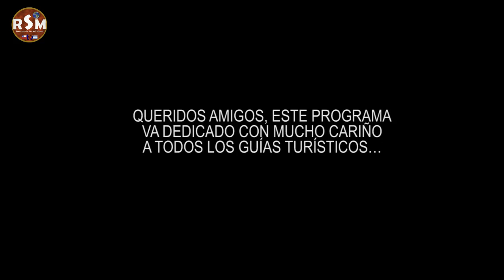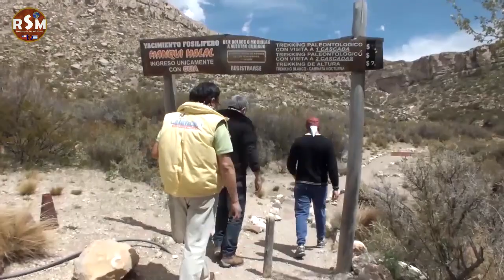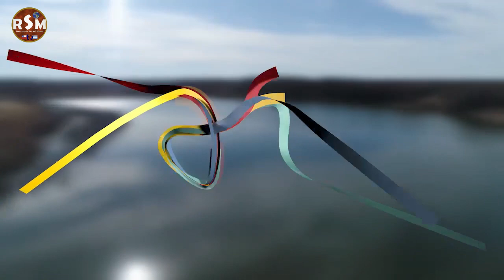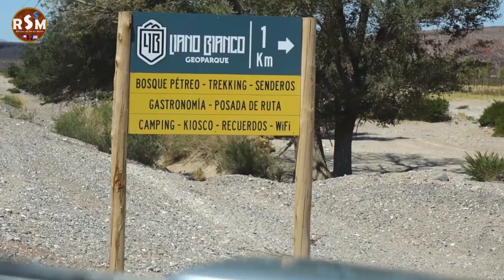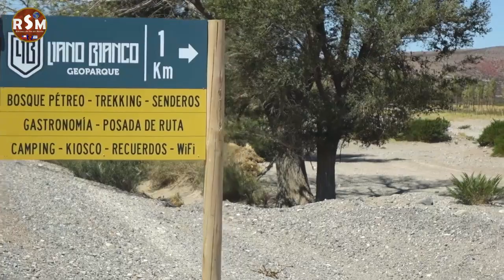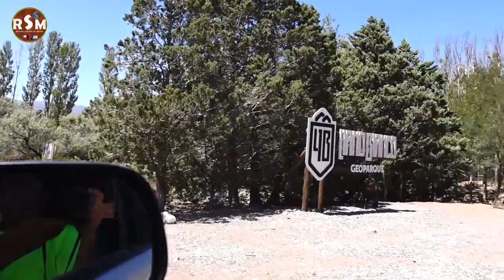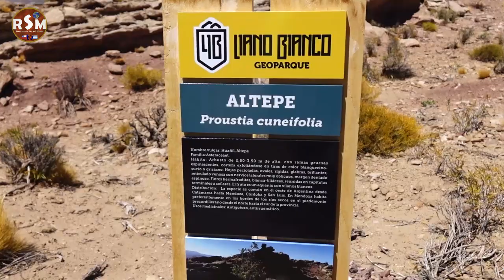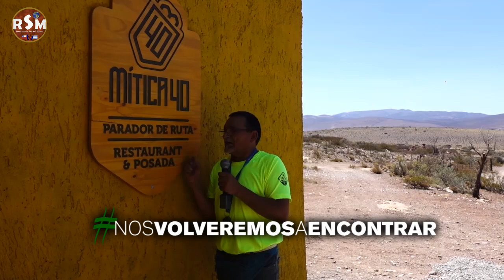RINCONES DEL SUR DEL MUNDO TV. Programa Nº90